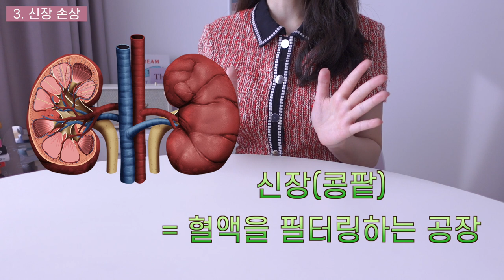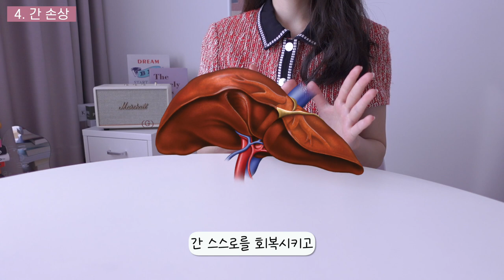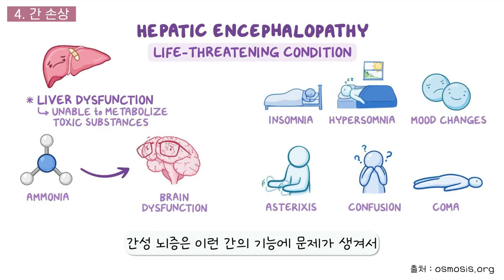단백질 보충제 부작용과 올바른 섭취 방법 | 간손상, 신장손상, 유당불내증, 골다공증, 영양결핍❓ 웨이프로틴, WPI, 프로틴바 | 다이어트 한의사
단백질 보충제를 장기간, 과다섭취하면 간이 상하고 신장이 망가진다는 이야기 혹시 들어보신 적 있으신가요?
그 외에도 골다공증 유발 등등 단백질 보충제의 부작용에 대해 걱정하시는 분들도 많으실거에요.

그래서 오늘은 단백질 보충제에 가질 수 있는 대표적인 의문점들에 대해 설명해드렸어요!

올바른 단백질 섭취 방법에 따라 똑똑하게 단백질 보충제를 활용하셨으면 좋겠어요~🙂